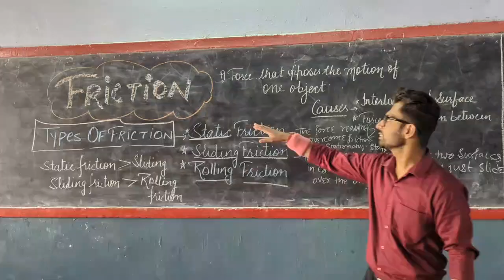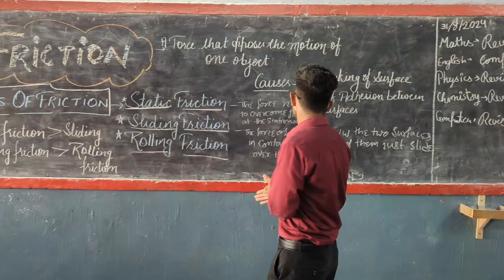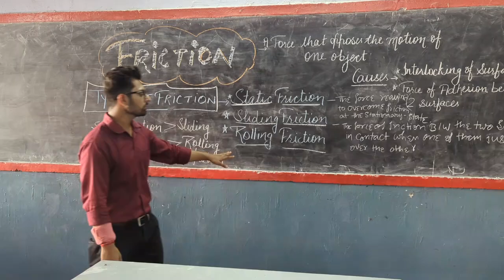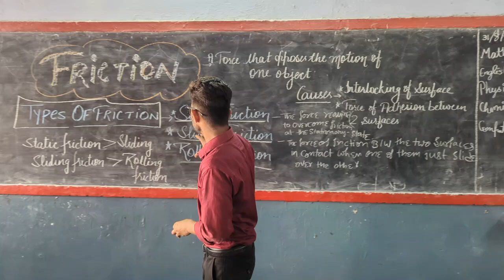Friction and its types by Narender Sir science is easy.